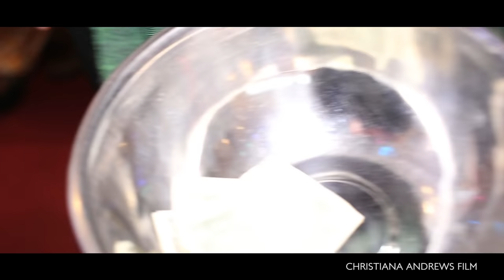Mary + David : Nigerian Traditional Wedding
Film by Christiana Andrews LTD.